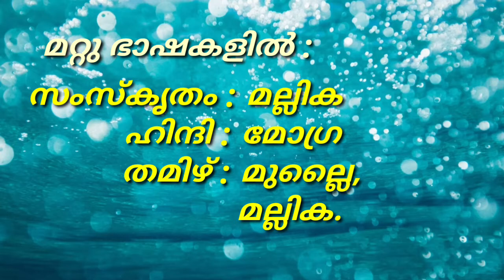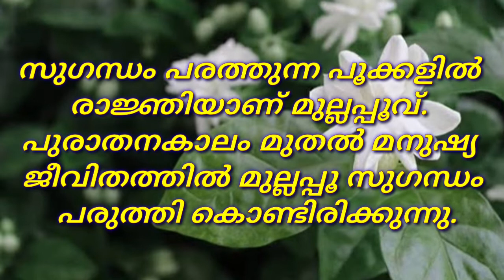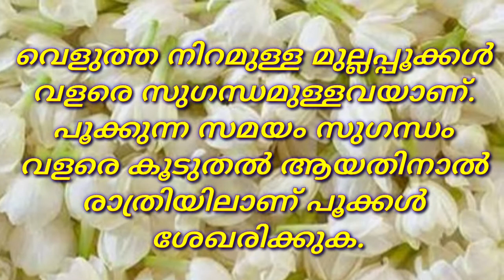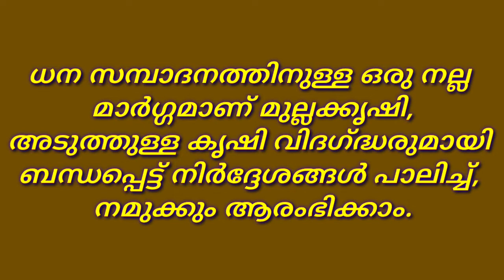How to grow Jasmine Plant at home garden?